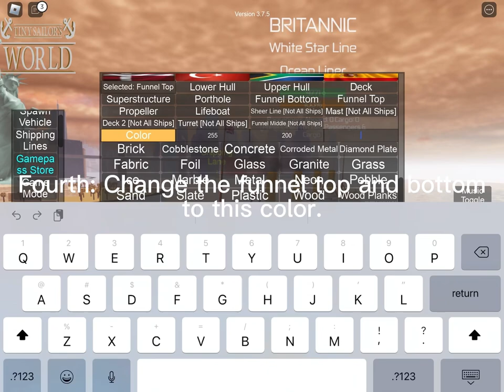Roblox Tiny Sailors World How to make the 2000 Britannic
Requesteded by @katrinajinson8116

How to make the 2000 Britannic.